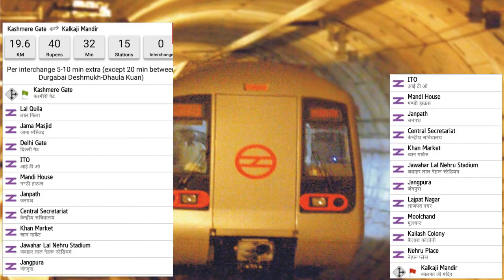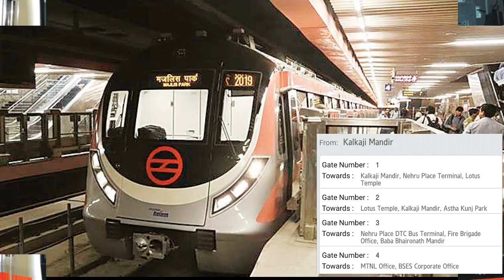Delhi Metro Route from Kashmere Gate to Kalkaji Mandir Metro Station - Fare, Duration, Distance